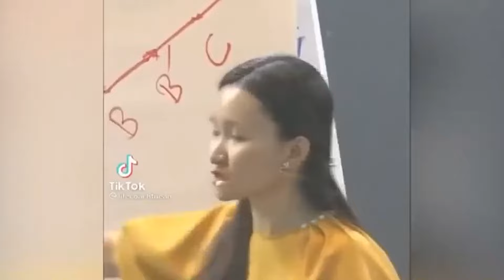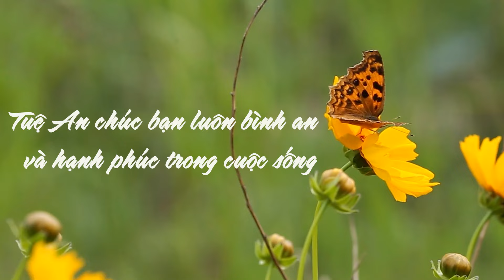Nỗi Đau Nào Rồi Cũng Sẽ Qua| Tuệ An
Nếu bạn đang trên hành trình đi tìm lại hạnh phúc cho chính bản thân mình thì hãy đồng hành cùng Tuệ An và đội ngũ chuyên gia trên hành trình "28 Ngày Chữa Lành Nỗi Đau" để được chữa lành tổn thương và tìm lại hạnh phúc của chính mình bạn nhé.